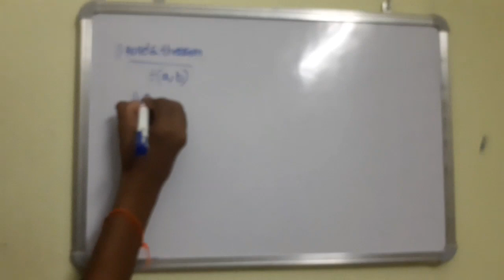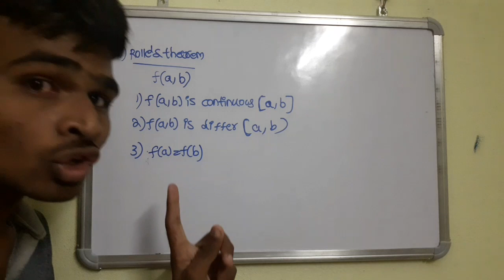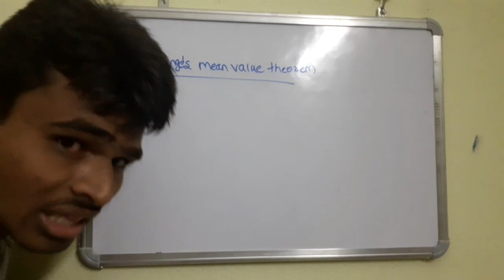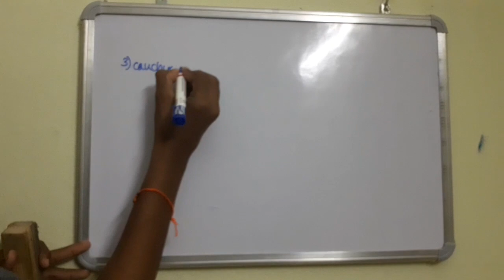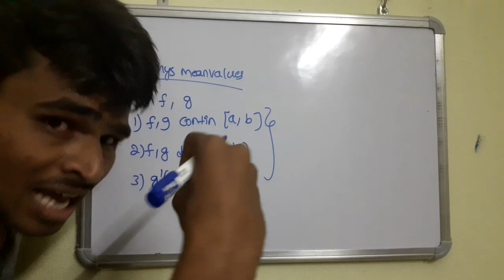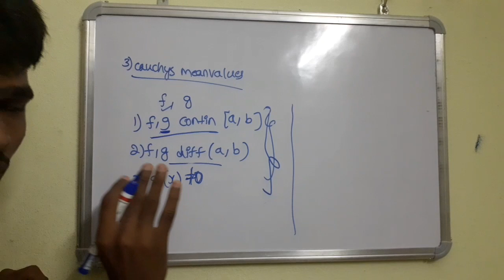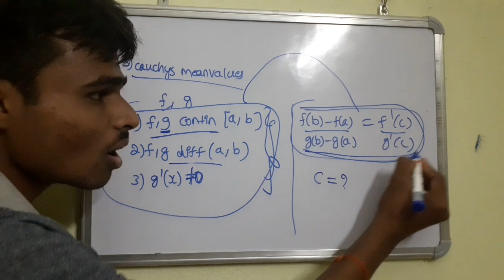M1-R19- revision part-48